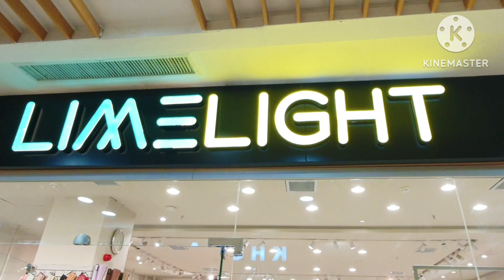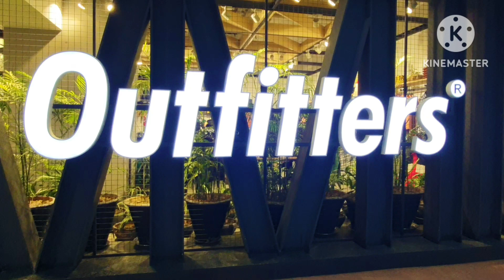Centaurus Shopping Mall Islamabad || Naseeb's vibe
The centaurus shopping mall islamabad .jannah avenue f8..
centaurus consists of three skyscrapers that house almost every nescessity of life you can live ,work,shop,entertain and eat in one place.